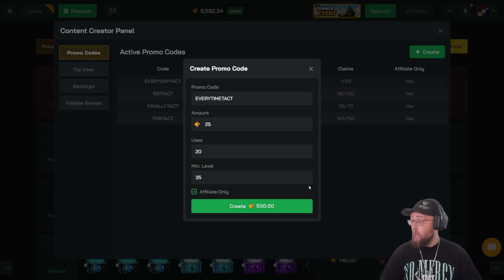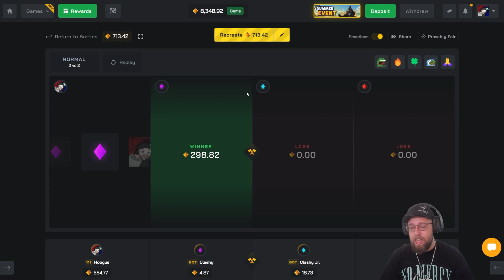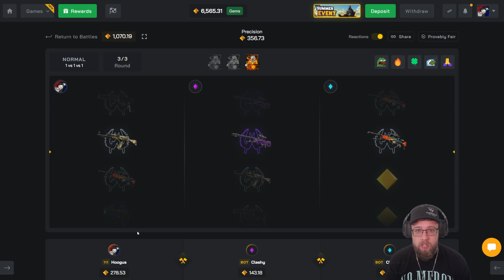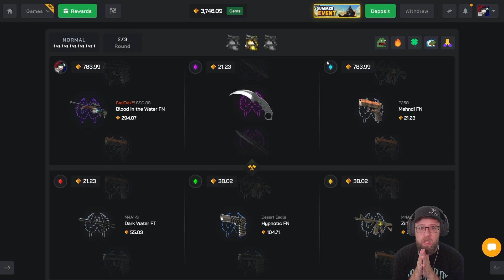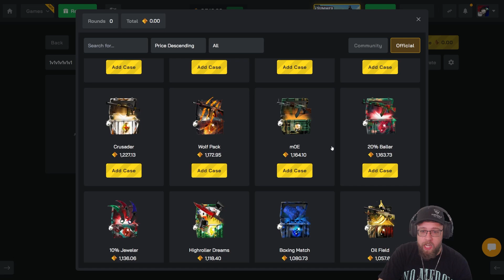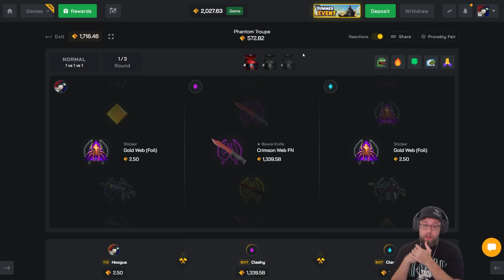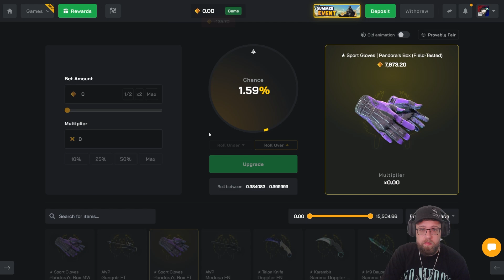UNBOXING TEAM DIGNITAS 2014 KATO HOLO MAX PULL ON CLASH.GG!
IN TODAY'S VIDEO WE ARE BACK ON CLASH WHERE WE UNBOX A TEAM DIGNITAS 2014 KATO HOLO!